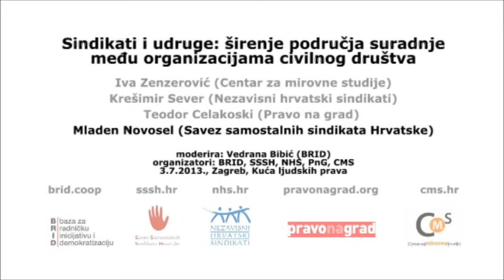Mladen Novosel (SSSH) /// Sindikati i udruge: širenje područja suradnje || 3.7.2013.